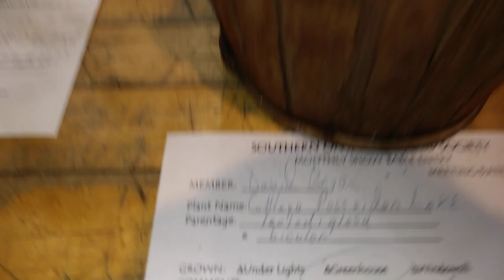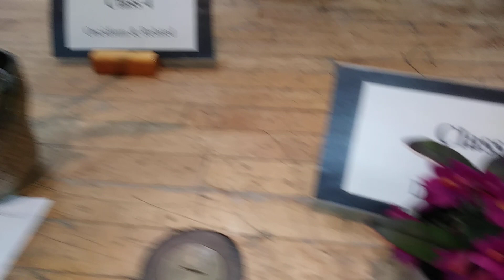Что цветёт у членов нашего клуба? 01.09.2019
Заседание нашего клуба в сентябре 2019.